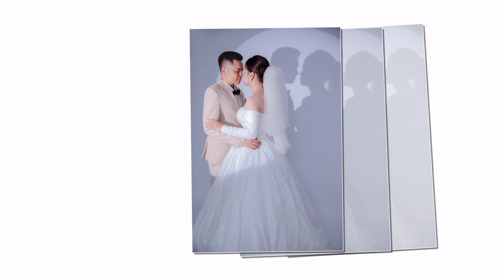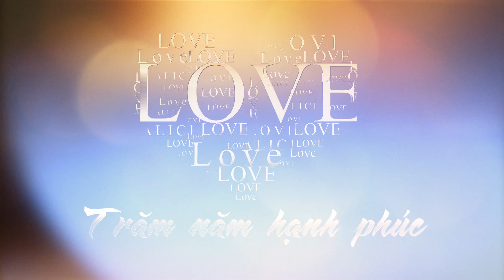Dieu Quang Lam Sim